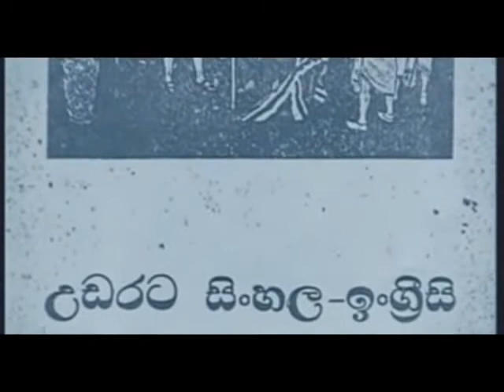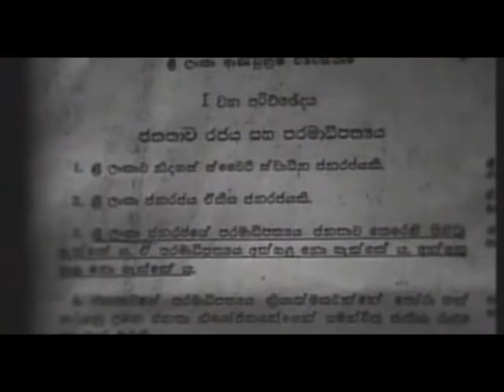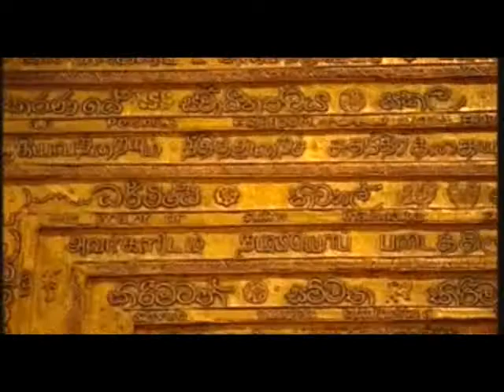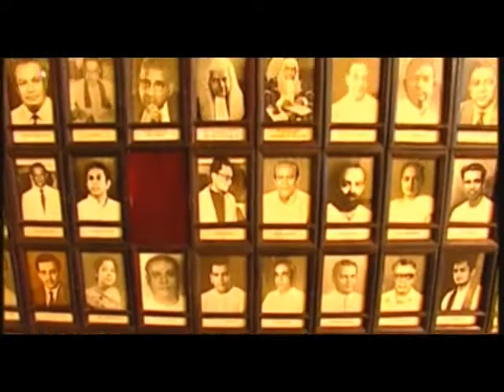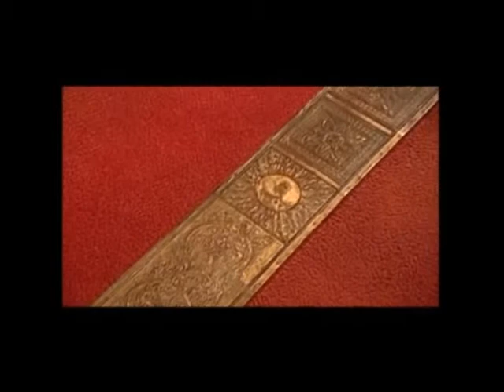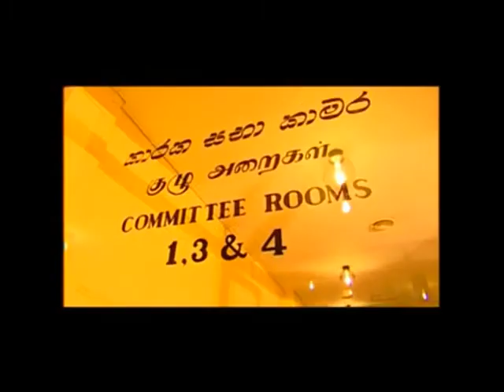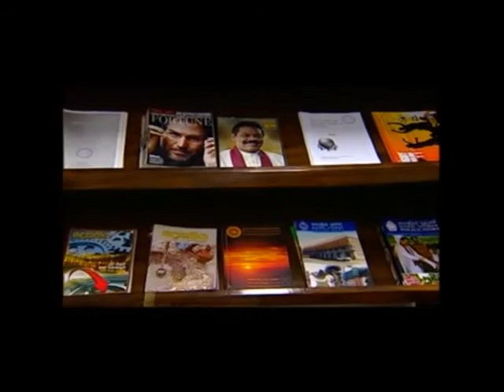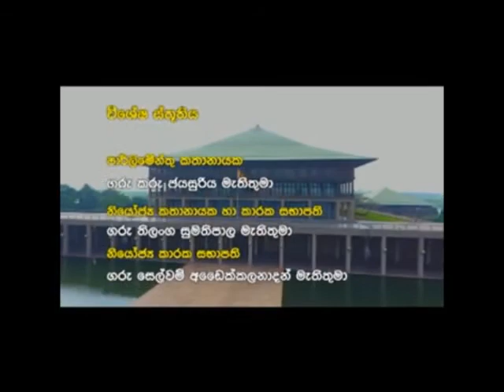Sri Lanka Parliament : Video Documentary ( Sinhala)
Sri Lanka Parliament: The first legislature established in Ceylon was the Executive Council and the Legislative Council, which were established on March 13, 1833 according to the recommendations of the Colebrook-Cameron commission. The Executive Council was composed of the Colonial Secretary, the officer commanding the Military Forces, the Attorney General, the Auditor-General and the Treasurer and the duties of the council were advisory and the Governor of Ceylon, who presided over their meetings and consulted them but was at liberty to disregard their advice. At first it was made up of only British officials but later included native citizens. At the beginning 16, and later 49, members were elected for the Legislative Council, but a limited number of people were qualified to vote.

In 1931 the Legislative Council was dissolved and in its place a more powerful State Council of Ceylon was established with its 101 members elected by universal adult franchise as provided by the Donoughmore Constitution.

Prior to the granting of independence and the establishment of the Dominion of Ceylon on 4 February 1948, a new bicameral parliament was established in 1947, according to the recommendations of the Soulbury Commission after the State Council was dissolved. It was based on the Westminster model with an upper house, the Senate, whose members were appointed and a lower house of parliament, the House of Representatives, whose members were directly elected. The House of Representatives consisted of 101 Members (increased to 157 in 1960) and the Senate consisted of 30 Members, of whom 15 were elected by the House of Representatives and 15 nominated by the Governor-General of Ceylon.

The Senate was abolished on 2 October 1971. On 22 May 1972 when the republican constitution was enacted, the House of Representatives was replaced with the National State Assembly which had 168 elected members. This itself was replaced by the Parliament of Sri Lanka when the constitution of the Democratic Socialist Republic of Sri Lanka was enacted in 1977.

The Sri Lanka Guardian is a non-profit web portal founded in August 2007 by a group of concerned Sri Lankan citizens including journalists, activists, academics and retired civil servants. This portal is currently a platform for over hundred regular writers from around the world.